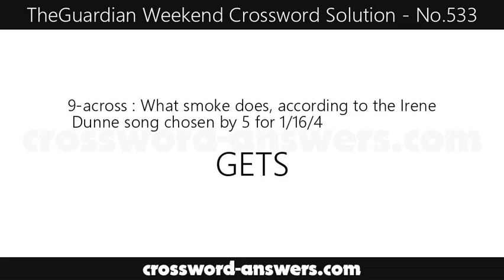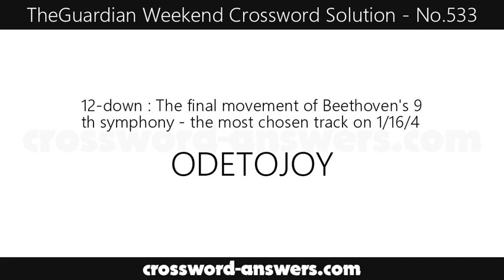The Guardian Weekend Crossword Answers for #533